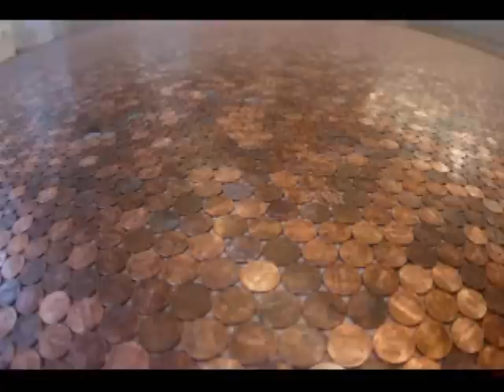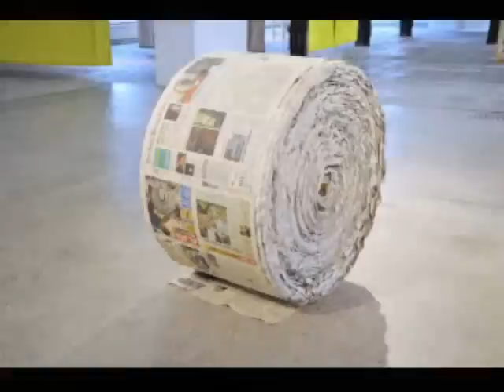Denver Biennial of the Americas - 2010 Opening Night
This was shot during the opening of a month long cultural celebration held in many locations around Denver. The opening was at the historic McNichols Building in Denver's Civic Center park. The stills are by two photographers, Bob Taylor and Steve Crecelius, with a few live video clips shot by Taylor.  A gentle, evocative soundtrack was recorded by Tom Gore in Michigan.

The Biennial focuses on innovation, imagination and the artistic achievement of the Western Hemisphere. The Americas are a biologically, geographically and culturally rich component of the interconnected global community. Beginning in July of 2010, and every even-numbered year to follow, the City of Denver will host this inspiring event, highlighting and promoting the ingenuity, imagination, cohesion and collaboration of the Western Hemisphere.